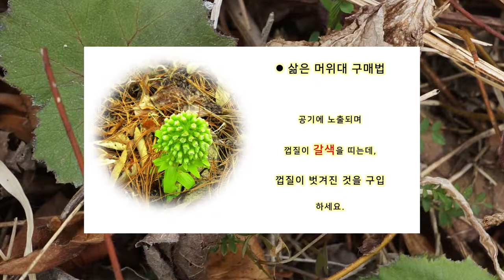봄나물 '머위' 간단 정리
▶ 본 채널에서 제작한 저작물의 법적 권리는 채널 소유자에게 있습니다.
     영상을 공유하는 것은 가능하나 "허가 없이"  무단변경은 불가합니다.
▶ 콘텐츠 제작 과정에서 일부 영상 또는 이미지를 인용목적으로 사용하였습니다.